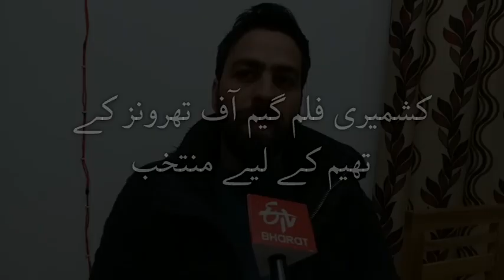کشمیری فلم گیم آف ترونز کے تھیم کے لیے منتخب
وادی کشمیر کے فلم سازوں نے کشمیری سٹالن میں معروف ٹیلی ویژن سیریز "گیم آف تھرونز" کو بنایا، جسے ایچ بی او چینل نے اپنے نشریات کے لیے منتخب کرلیا۔اس حوالے سے فلم کے اداکار معظم نے ای ٹی وی بھارت کو بتایا کہ اس فلم کا انتخاب بڑے اعزاز کی بات ہے۔ اس سے ان کی حوصلہ افزائی ہوئی ہے۔